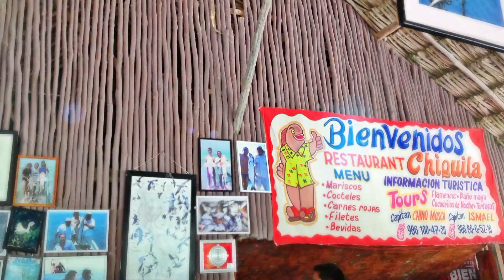Mexico travel vlogs: days 3 & 4 (Chichen Itza, Ek'Balam, Rio Lagartos)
Hi giugizers, welcome to the second mexican travel vlog! Today we will visit the amazing ruins in Chichen Itza and Ek'Balam, we will sail ↓↓↓CLICK SHOW MORE ↓↓↓
on the lagoon of Rio Lagartos meeting crocs and pink flamingos and we will turn into weird martians!

Hey giugizer, benvenuti alla secondo vlog di viaggio dal Messico! Oggi visiteremo le spettacolari rovine di Chichen Itza e di Ek' Balam, navigheremo sulle acque della laguna di Rio Lagartos incontrando coccodrilli e fenicotteri e ci trasformeremo in piccoli marziani!